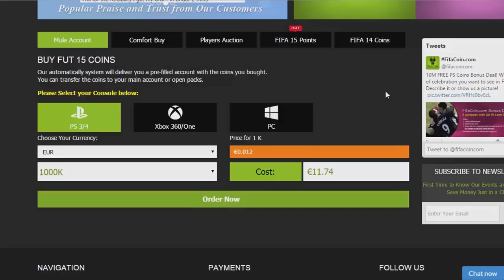FUT 15 : FIN DE FUT 15 ! J'AI L'EQUIPE FULL LÉGENDE ! FRANCAIS - HD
►7€ DE REDUCTION SUR GAMONIAC + 300 POINTS ZAPPYDAY :
300 points offerts sur ZappyDay – le site qui vous fait gagner plein de cadeaux facilement en cliquant

Pour être upload sur la chaine :
•► Bon commentary.